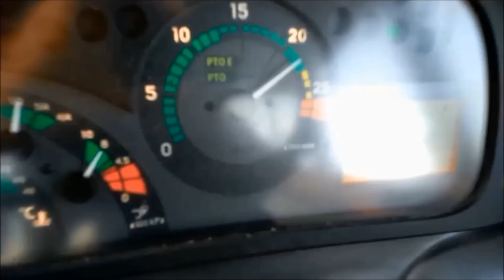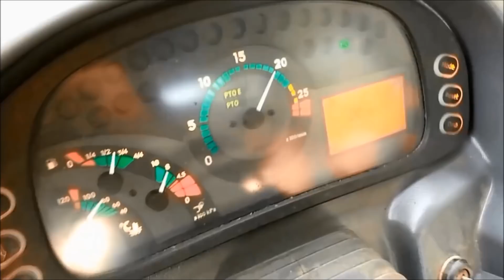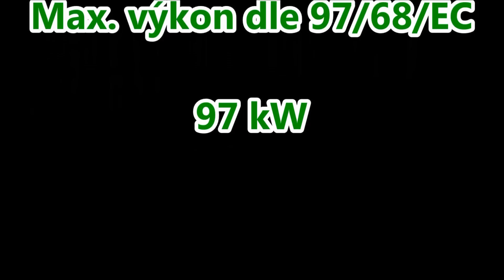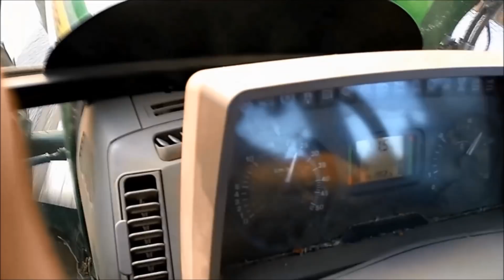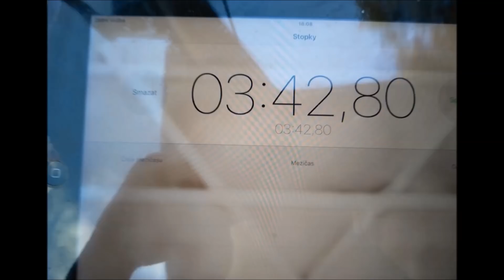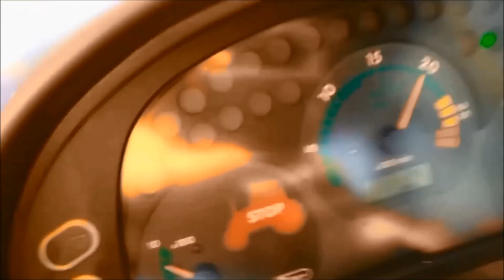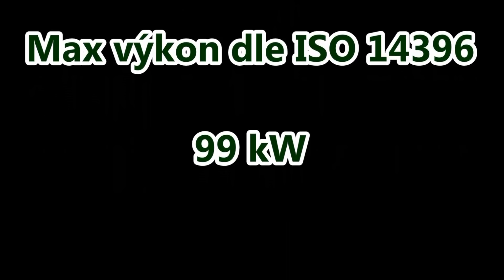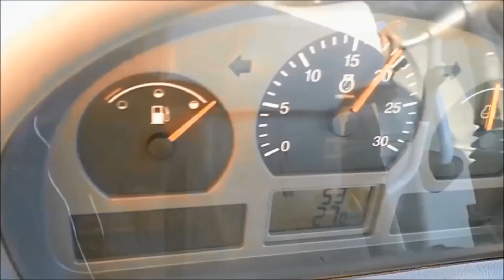Test traktorů 2018 - Fendt, John Deere, Zetor, Valtra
Sestřih videí z testu traktorů konaného 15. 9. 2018. Předem se omlouváme za kvalitu některých částí videa, ale z některých mobilních telefonů bohužel nelze získat video ve vyšší kvalitě. Rádi bychom také poděkovali všem zúčastněným včetně místních školáků dokumentující průběh testu.